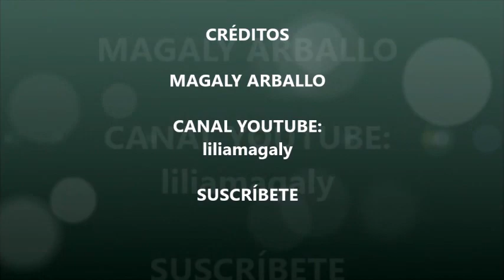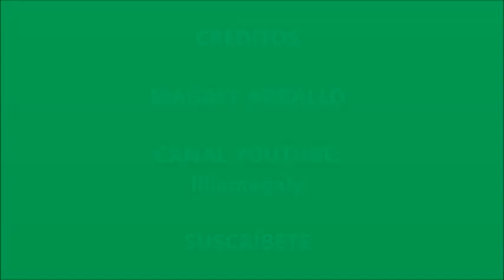Cómo preparar la Stevia Natural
Las personas que consumen habitualmente la stevia para endulzar sus infusiones (té, café, roobios, manzanilla, etc.) o sus alimentos en general, como sustituto del azúcar y los edulcorantes artificiales, ya que la stevia aporta cero calorías a nuestra dieta, y es el único endulzante natural totalmente seguro para un consumo habitual y de por vida cuando el azúcar está contraindicado, como es el caso de los diabéticos y de las personas que siguen una dieta de adelgazamiento prolongada.
Como edulcorante, la stevia puede consumirse de diversas formas: Como hoja seca en polvo la stevia es unas 30 veces más dulce que el azúcar, y si es posible, debe usarse en sobrecitos filtrantes como los del té y otras infusiones, a las que endulza.

En forma de polvo blanco concentrado la stevia es alrededor de 300 veces más dulce que el azúcar.

En forma de líquido concentrado de color verde oscuro la stevia es casi 70 veces más dulce que el azúcar, y generalmente se usa para endulzar la leche, las infusiones o en recetas de repostería.
En forma de líquido blanco translúcido para usar en gotas como endulzante de infusiones.